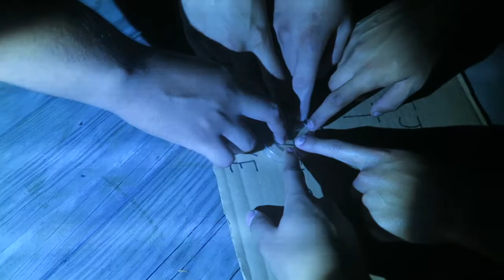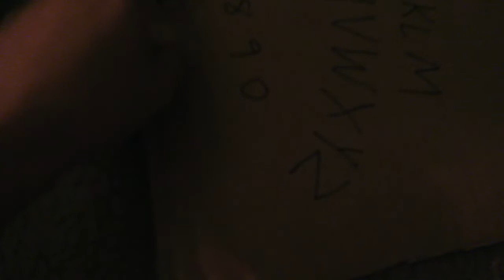Asking The Quija Board Questions Youre Not Suppose To Ask 😳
THIS WAS SO SCARY OMG GUYS! lol jk i just wanted to sound like those typical youtubers who over exxagerate everything which this video is basically a joke towards those type of people dont take this serious.

My 2nd Ebay